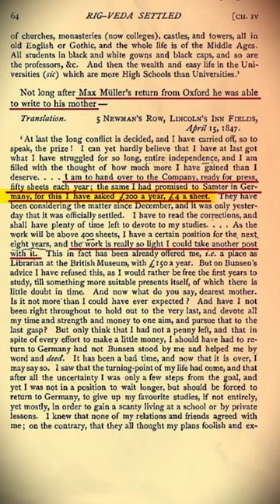max muller and vedas | hypocrisy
max muller an incompetent person given a job out of his league. How? let's examine in one minute.

I don't own some of the audio and pictures used in this video.

PIXABAY.COM
Google.com